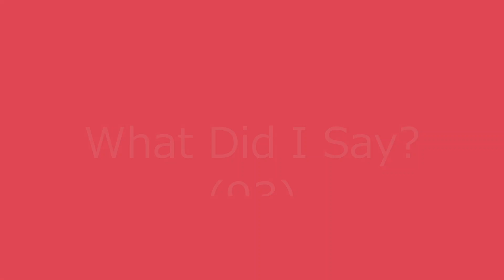[English] What Did I Say? (93)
In this video, I teach an English phrase!